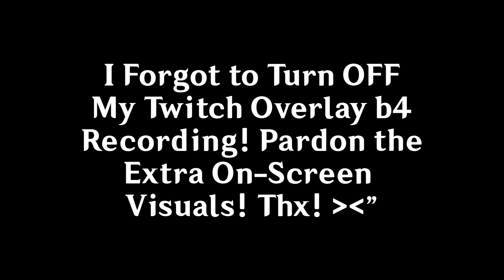My Overwatch 2... Cents Commentary on 12-2-2022!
Pretty much mostly unedited recording of my train of thoughts opening OW2 this day..

Chat with me and the Kinoko Krew on Discord!

Check out my unedited, RAW reactions and watch me play my favorite games LIVE on Twitch at: